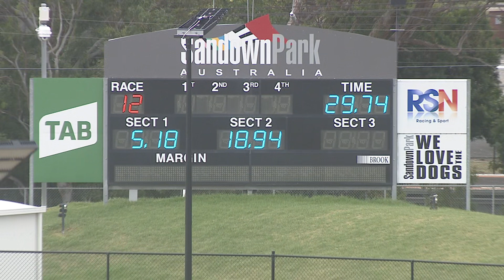SAP SUN 20 FEB 22 R12